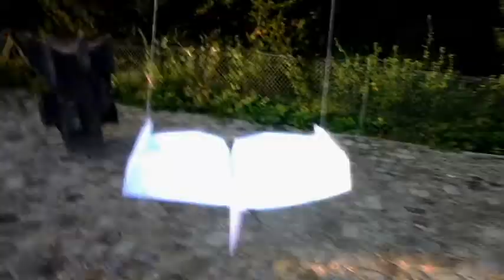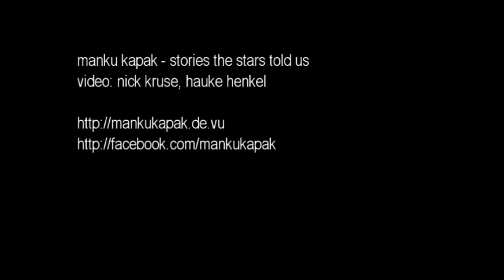manku kapak - stories the stars told us